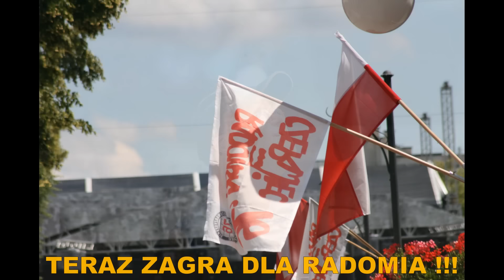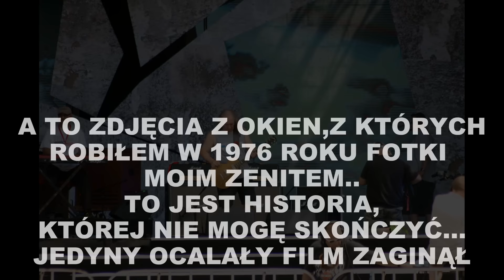19 CZERWCA 2016.PRÓBA KONCERTU "RADOMSKI CZERWIEC WOLNOŚCI"..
25 RADOM 1976.RADOMKI CZERWIEC.PRÓBA KONCERTU NA 40-TĄ ROCZNICĘ RADOMSKIEGO BUNTU.